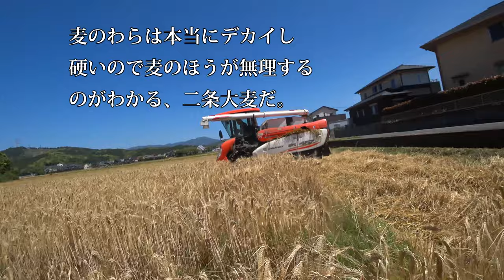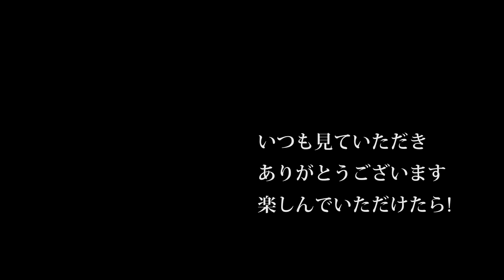【会社員実家農業手伝う】2020年クボタコンバインER457二条大麦刈り、キャビンが快適